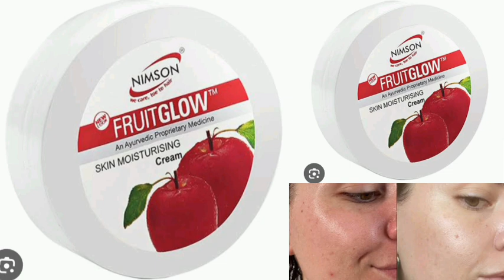NIMSON FRUIT GLOW An Ayurvedic Proprietary Medicine SKIN MOISTURISING Cream